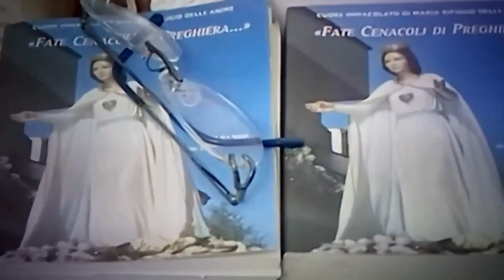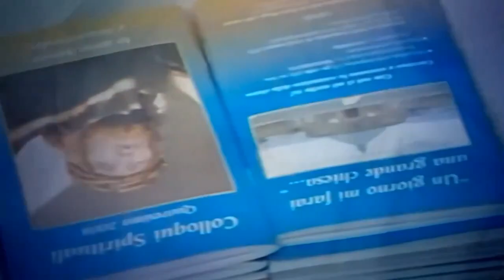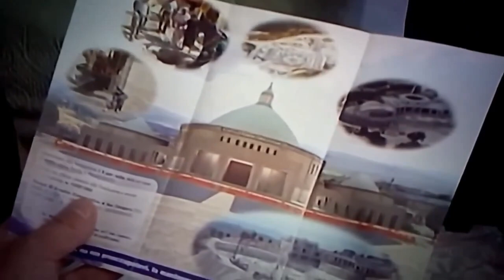La Madonna disse a MAMMA NATUZZA: 'La gioventù è sull'orlo del precipizio"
Proponiamo un interessante filmato d'epoca, dove Mamma Natuzza viene intervistata e rivela le apparizioni della Madonna e le sue parole

Fortunata Evolo, "Mamma Natuzza" come la chiamava chi la conosceva, era nata, in Calabria, a Paravati il 23 agosto 1924, in una realtà desolata e povera dove la crisi agricola che interessava tutto il Sud costringeva molti ad emigrare. Tra questi c’era il padre, Fortunato Evolo, partito per l’Argentina a un mese dalla sua nascita e mai più tornato.Per questo l’infanzia di Natuzza è stata molto difficile; spesso in casa non c’era nulla da mangiare, neppure un pezzo di pane.
Inoltre la gente mormorava: "Come può la madre di Natuzza, da sola, crescere tutti quei figli nati dopo la partenza del marito?".
Fin da piccolissima, Natuzza sviluppa un istinto protettivo non solo verso i fratelli, di cui riesce a prendersi cura perfettamente durante le assenze della mamma, ma anche verso tutti i piccoli amici.
All’età di 5-6 anni iniziarono per lei una serie di visioni e altri inspiegabili fenomeni come i primi contatti con quella realtà soprannaturale che ne avrebbe pervaso l’intera esistenza, anche se, come molti anni dopo spiegherà lei stessa ai suoi padri spirituali, non aveva capito che quella bella ragazza che le appariva era la Madonna, mentre aveva sempre sospettato che quel bambino bellissimo che giocava con lei e con i suoi fratellini fosse Gesù.
Quando riceve il Sacramento dell’Eucarestia, la bocca le si riempie di sangue; è il primo segno di quelle sofferenze mistiche che cominceranno a manifestarsi di lì a poco sul suo corpo.
Su segnalazione di Vincenzo Cirianni, un massaro di buon cuore, arrivò alla ragazzina la provvidenziale offerta dell’avvocato Silvio Colloca, un affermato professionista della vicina Mileto, il quale aveva bisogno di una collaboratrice domestica per la moglie, Alba.
Natuzza avrebbe avuto vitto e alloggio, più una modesta paga con cui poter aiutare i familiari. Ed è in questa casa che si accentueranno i fenomeni della visione dei defunti, della bilocazione e dei dialoghi con l’Angelo Custode al punto che Natuzza comunica "messaggi" inauditi e impossibili per un’analfabeta.